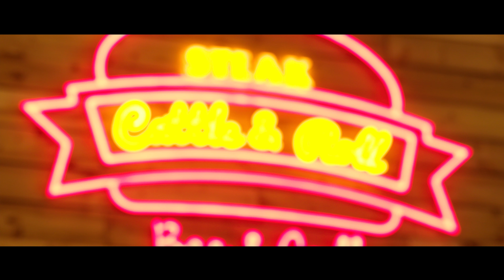McCain: Crispers & Sweet Potato Rustics x Steak Cattle & Roll (Case Study)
Casual dining restaurants, innovation is a proven way to stay ahead. However it can be a challenge to stay relevant and fresh. We went to Steak, Cattle & Roll in Glasgow to see if our new Crispers & Sweet Potato Rustics could help bring innovation to their restaurant's menu. More importantly what would the public think of our side order ideas?

On the hunt for the perfect chip? Here at McCain Foodservice we have been busy putting our products to the test to help you create real talking points on your menu.

Your customers are the most important judge as to whether your food is up to scratch. We went to Pub in the Park festival to learn from the public's worst chip experiences. How will these chip fanatics rate McCain chips in a blind taste test against their competitors?

Our chips go the extra mile giving you more portions compared to competitors. How is this possible when both are the same weight? And just how much more can you get?

Keeping the menu fresh can be as much a challenge for Pub chefs' as it is for restaurants. Could our new McCain Crispers & Sweet Potato Rustics satisfy customers appetite for new? We went to YMaerun in Wales to find out.

The Beefy Boys serve world class burgers. Featuring in the top 10 burgers in the world for the last 4 years running. How would these high flying McCain customers rate our new StayCrisp Medium and Julienne skin-on fries?

At McCain we go the extra mile, and in this case, thousands of miles to create a multisensory Moroccan & Alpine VR taste experience. Ignite your senses with the grand unveiling at Casual Dining Show 2018.

To go the extra mile we have also teamed up with experts throughout the industry to create insider tips on the latest and greatest tips and trends to help improve your pub or casual dining restaurant.

We've all heard of wine pairing but did you know that specific types of beers can be paired to classic pub meals as well? The Beer & Cider Academy spill some beer & food pairing secrets below:

We are committed to using 100% British potatoes. Lee from the McManus pub group visits one of McCain’s expert growers to learn more about their journey from farm to fork.

We ran a competition to win one of the most sought after knives in the UK. We find out why British care & craft has huge benefits for both consumers & producers.

Topped chips are one of the latest trends but will it become a firm pub classic? We teamed up with McManus pubs to see if our topped chips would leave customers craving more.

Innovation is the name of the game in staying ahead of the competition. Take a deep dive with us into the future of flavour trends, a BBQ masterclass, beer pairings and your customers never ending search for new. All here in our new first ever live event - Talking Points Live.

Why choose McCain?

Our business was founded by the McCain brothers in Florenceville, Canada, 1957. They pioneered the very first frozen French fry and went on to become the world’s largest manufacturer of frozen potato products, opening over forty production facilities across six continents.

We’re committed to quality from the very start of the supply chain. As the UK’s largest purchaser of British potatoes we have close links to over 300 potato growers across the UK. Alongside our suppliers, we’re also a leading supporter of the Red Tractor Assurance Scheme. Find out more about our close relationship with growers on our Meet the Farmers page.

Over the past forty-five years, we’ve built a strong presence in the UK frozen foods industry. As well as owning a household retail brand, our respected foodservice business works in close partnership with distributors, chefs and caterers across thousands of the country’s pubs, restaurants, hospitals and schools.